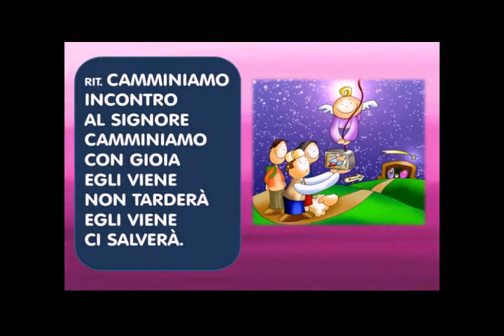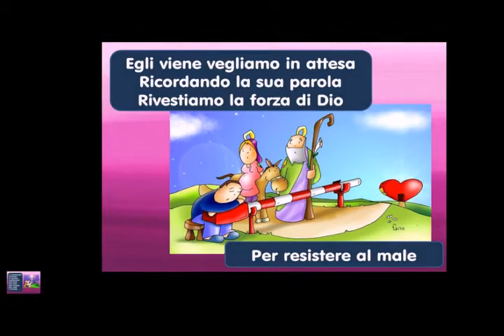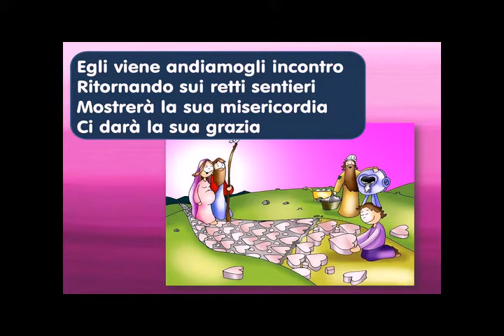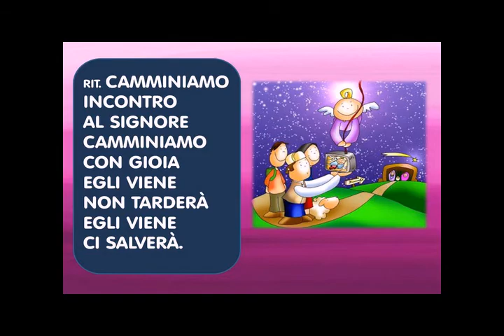Avvento - Camminiamo incontro al Signore